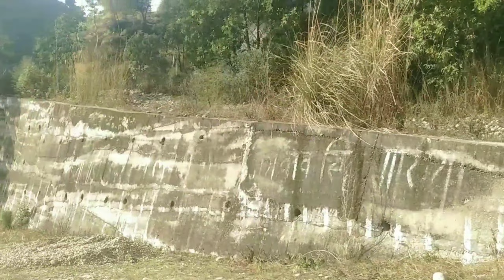A Walk In A Hilly Area And Forest | Meditation Music | Meditation Music For Relaxation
meditation music
relaxing music
sleep music
sleeping music
piano music
calming music
soft music
calm music
meditation music relax mind body
meditation
healing music
peaceful music
soothing music
stress relief music
spa music
relaxing sleep music
music
yoga music
study music
sleep meditation
massage music
relaxing piano music
relax music
music relax
432 hz meditation music
healing meditation